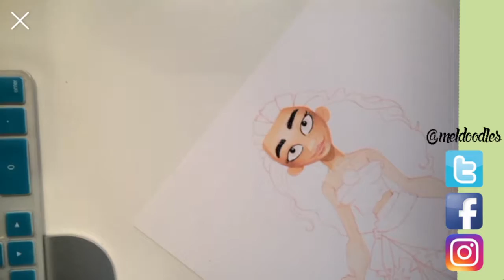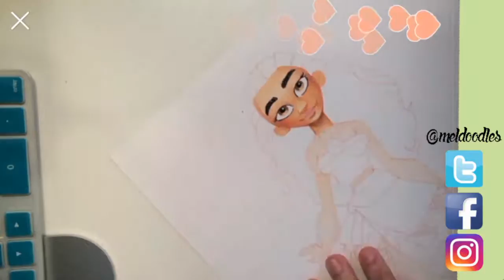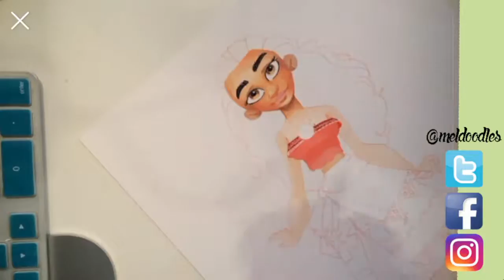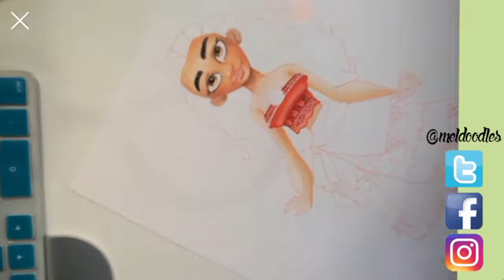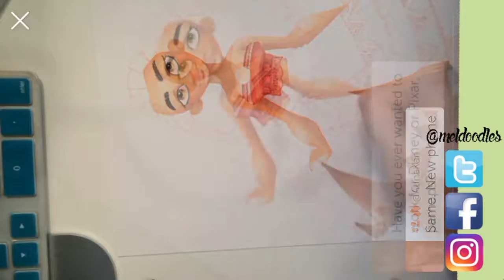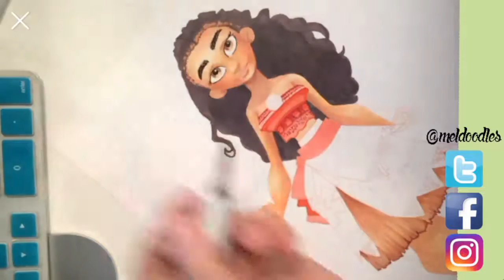MOANA Fanart DISNEY COPIC ART!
MATERIALS
Pilot Pocket Brush Pen - soft Type & Hard Type 2 Pens Arts Value set
Micron Pens
Prismacolor Col Erase Pencil in Carmine Red